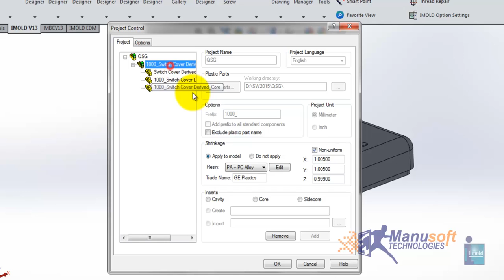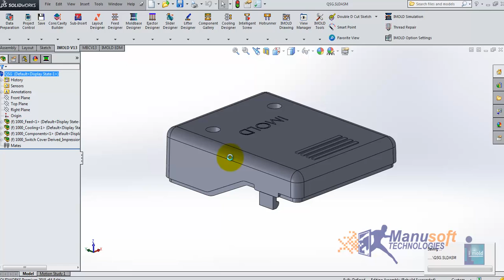IMOLD V13 Quick Start Guide 02 Project Control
IMOLD V13 Quick Start Guide
02 Project Control